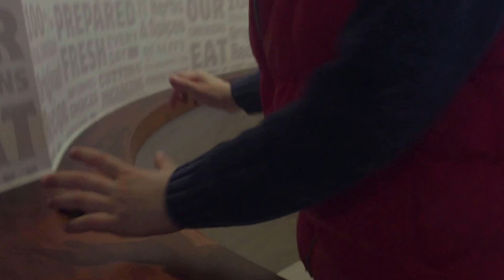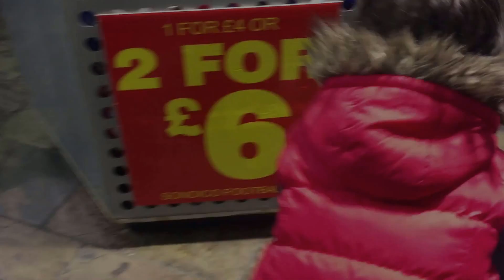Family Day out with Ayaan and Warisha Slough High Street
Windsor Alexendra Park Garden Rides with Ayaan & Warisha.

Windsor riverside boat trip With Ayaan and Warisha

Trampoline  Fun in Slough UK Ayaan & Warisha with friends

Ayaan and Warisha at Home playing with Toys and making bubbles

Bed time Fun Ayaan and Warisha

Sea Lion Show in West Midland Safri Adventure Park

West Midland Safari Park - Animals Part 1
Ayaan & Warisha

West Midland Safari Park- Animals Part 2

West Midland Adventure & Theme Park  Part 1

West Midland Adventure & Theme Park & Dinosaur   Part 2